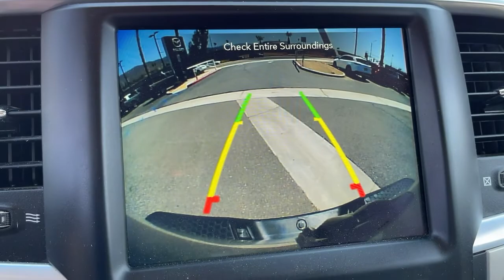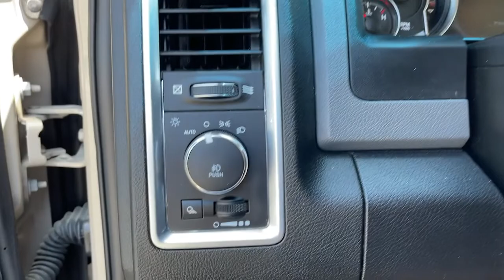2019 Ram 1500 Classic Riverside, Temecula, Loma Linda, Orange County, Corona, CA M5087A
Mojave Sand Clearcoat Used 2019 Ram 1500 Classic available in Corona, California at Cardinal Way Mazda Corona. Servicing the Riverside, Temecula, Loma Linda, Orange County, CA area.
2019 Ram 1500 Classic Warlock - Stock#: M5087A - VIN#: 1C6RR6GT7KS723066

Want us to come to you? No problem! In case we missed a picture or a detail you would like to see of this 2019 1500 Classic, we are happy to send you A PERSONAL VIDEO walking around the vehicle focusing on the closest details that are important to you. We can send it directly to you via text or email. We look forward to hearing from you!brbrPriced below KBB Fair Purchase Price! CARFAX One-Owner. Clean CARFAX. Light Cream 2019 Ram 1500 Classic Warlock RWD 8-Speed Automatic HEMI 5.7L V8 Multi Displacement VVTbrbrbrWe develop outstanding relationships where everybody wins! New & Pre-Owned Certified Mazda cars in Corona, Yorba Linda, Riverside, Irvine, Eastvale, Norco, Ontario, Puente Hills. Price does not include dealer installed options, warranties, $80 doc fee or registration.